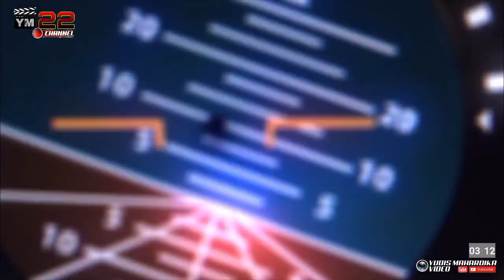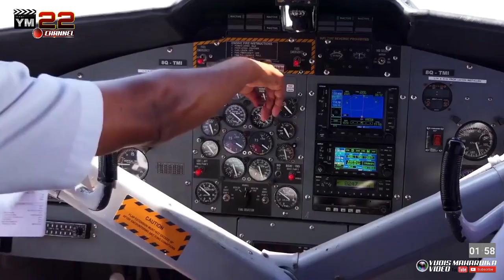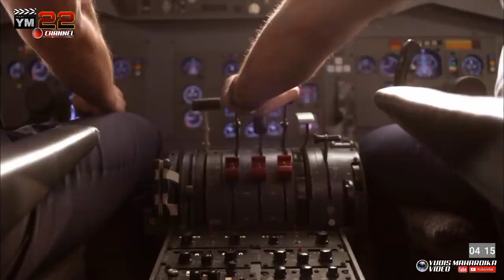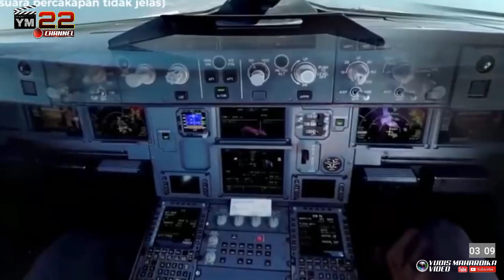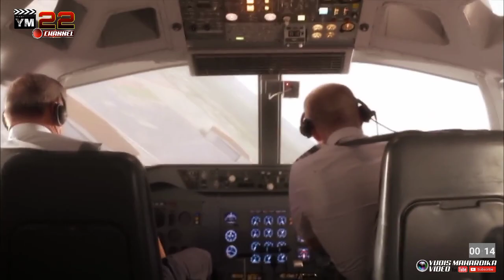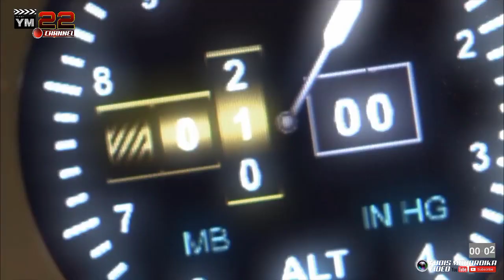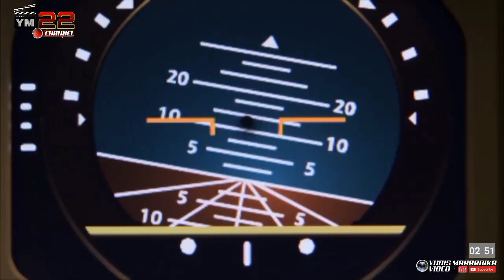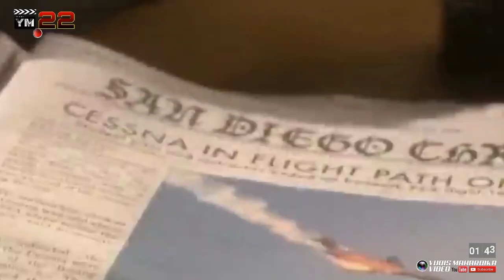PESAWAT BERTABRAKAN DI UDARA BOEING MENYONDOL DI BELAKANG CESSNA 172 PACIFIC SOUTHWEST AIRLINES 182